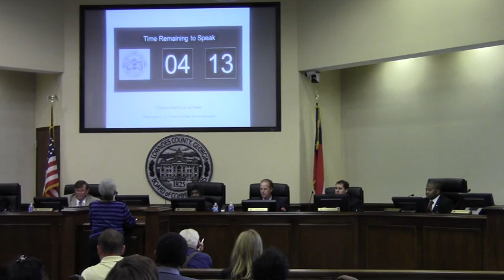9. CWTBH Getting our road fixed after garbage trucks --Anita Armstrong @ LCC 2013-08-13